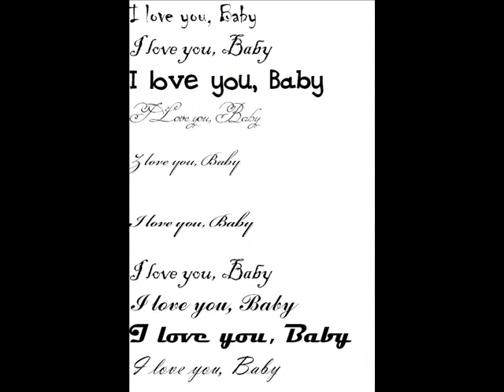Tears On Her Pillow II w hook